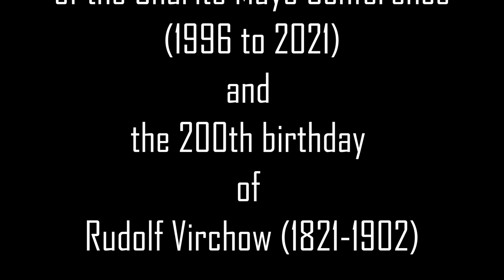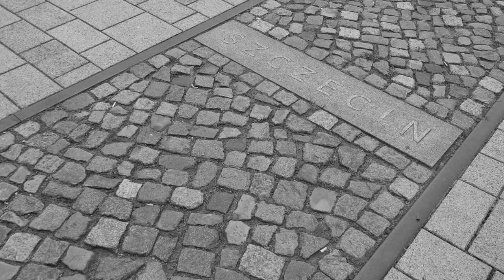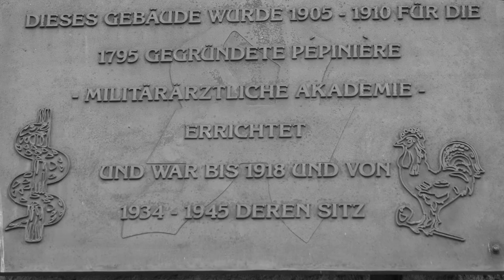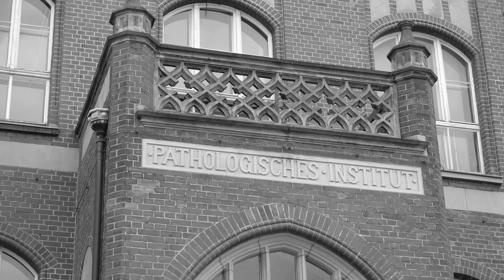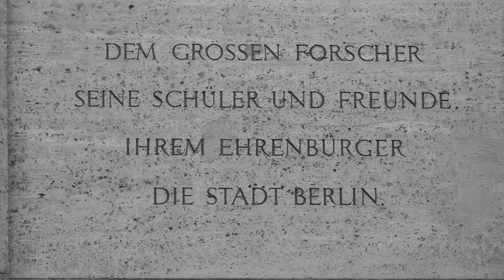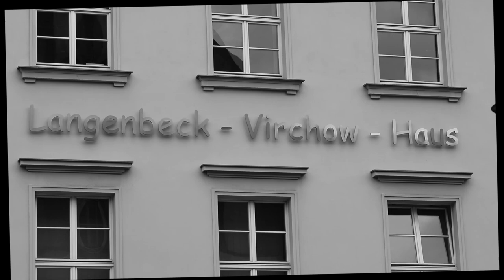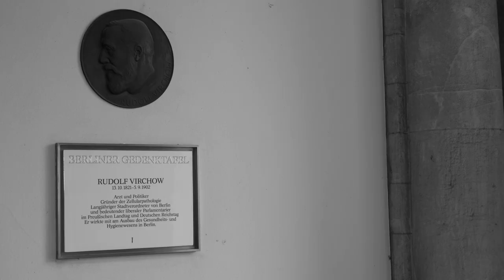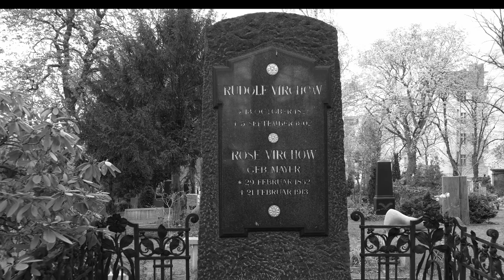Anniversary tour 2021 with Rudolf Virchow (1821-1902) in Wedding and Berlin-Mitte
Camera: Olaf Merker
Scientific advice: Prof. Matthias David
Producer: Scharffilm
Directed by Ahmed Abida
Actor: Prof. Jalid Sehouli
Produced in Berlin
April 2021